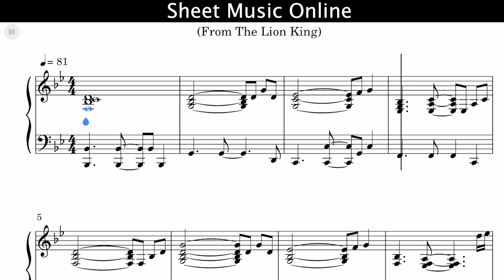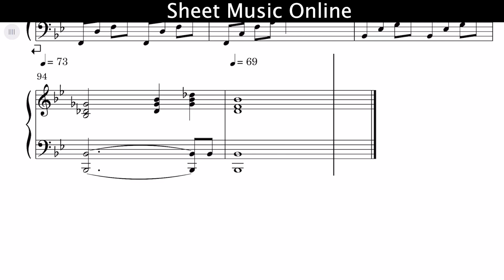Elton John - Circle of Life From Lion King Sheet Music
Elton John - Circle of Life From Lion King Piano Cover

Learn how to Elton John - Circle of Life From Lion King on piano! Please enjoy!

This piano arrangement Elton John - Circle of Life From Lion King Piano Cover